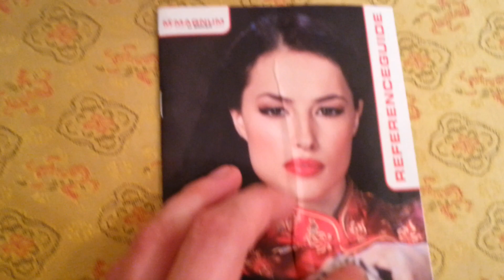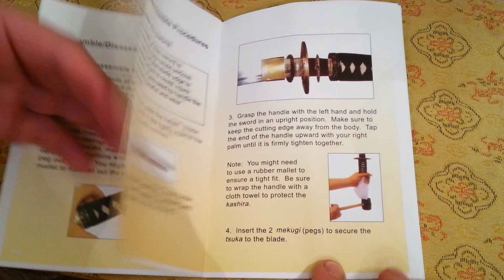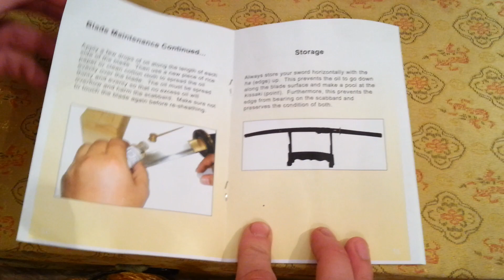Китайская катана Gold Samurai от Boker magnum